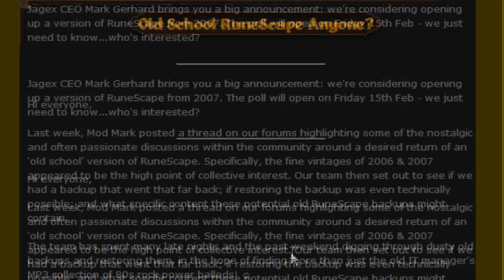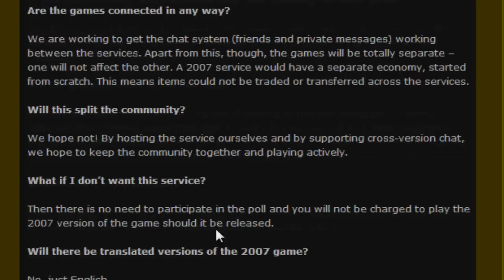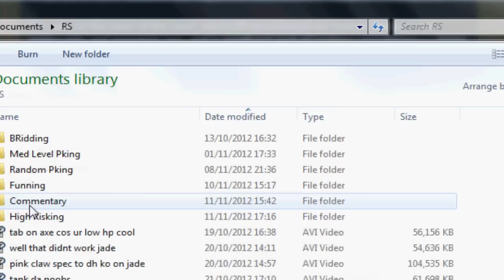Jagex has finally seen the light? 2007 Servers Coming back to Runescape?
I'm extremely excited about this and really can't wait. I hope the community pulls through and we get the old servers back!